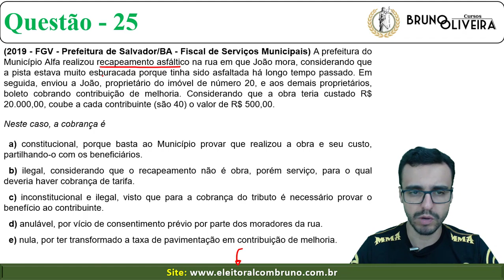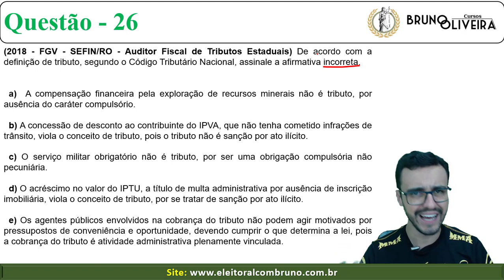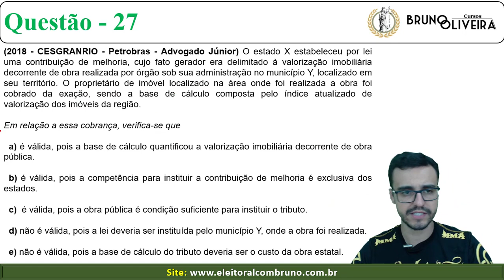Direito Tributário - Curso de 360 questões - Aula 3 - Bloco 1